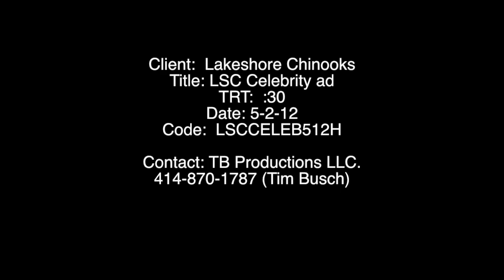Chinooks Celebrity ad